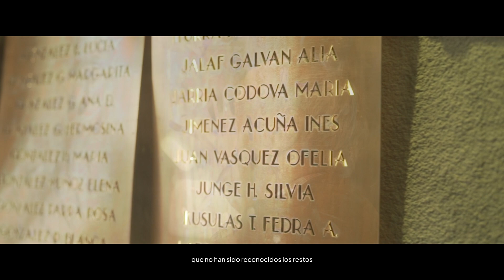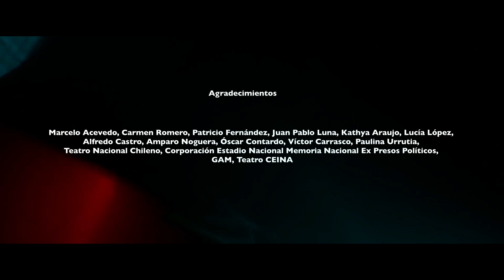A 50 años del golpe de Estado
Microdocumental que da pinceladas a la reflexión, desde las artes escénicas, sobre los 50 años del golpe de Estado a partir de la programación de la edición 2023 del Festival Teatro a Mil.

Dirección y realización Rolando Opazo

Aparecen en este microdocumental Marcelo Acevedo, Carmen Romero, Patricio Fernández, Juan Pablo Luna, Kathya Araujo, Lucía López, Alfredo Castro, Amparo Noguera, Óscar Contardo, Víctor Carrasco y Paulina Urrutia.
Agradecimientos a Teatro Nacional Chileno, Corporación Estadio Nacional Memoria Nacional Ex Presos Políticos, GAM, Teatro CEINA.